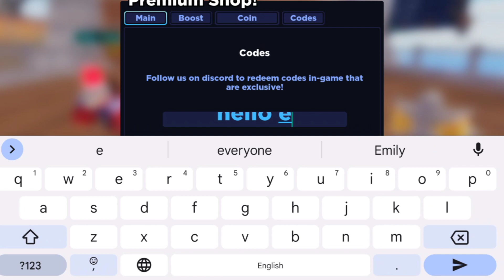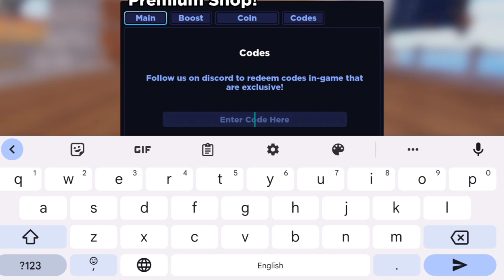🔥🎁 *NEW* ANIME DUNGEON FIGHTERS CODES UPDATE ROBLOX 2024! ANIME DUNGEON FIGHTERS GAME CODES🔥🎁